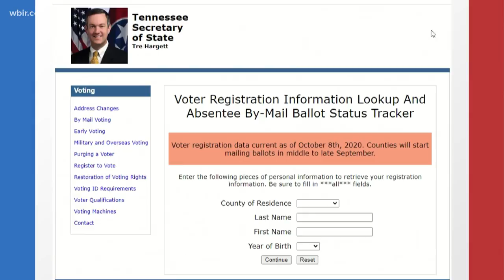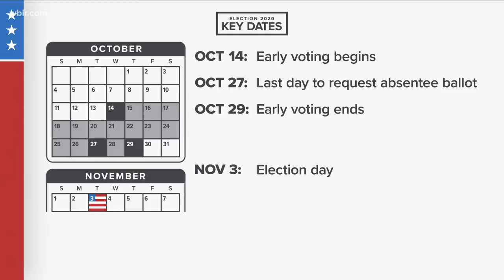Officials encourage voters to send mail-in ballots ASAP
Election Day is three weeks from today, and anyone casting an absentee ballot by mail this year should know it matters when they send it in.